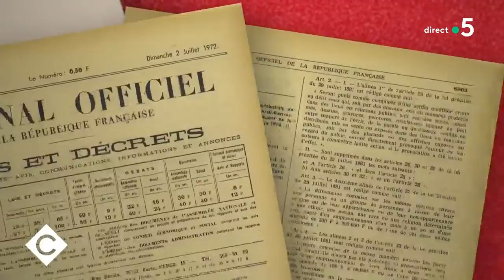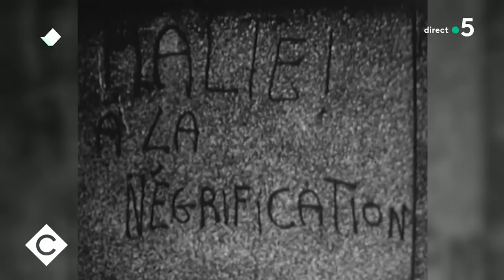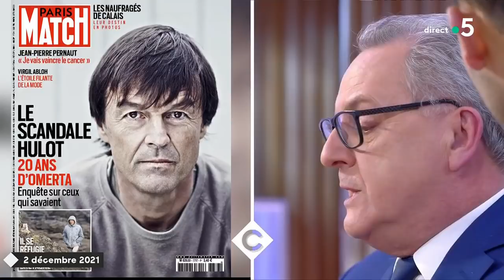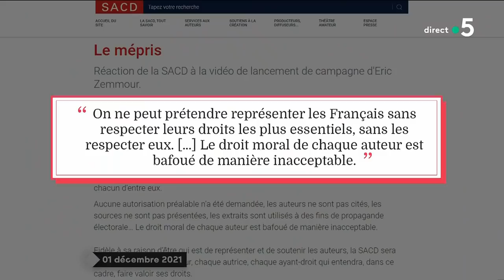Richard Ferrand et Bernard Serf - C à Vous - 01/12/2021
Au programme :
Édito de Patrick - Éric Zemmour : délit d’opinions contre liberté d’expression
Invité : Richard Ferrand, président de l’Assemblée nationale
• Éric Zemmour, une candidature aux relents passéistes
• Élysée 2022 : Éric Zemmour aura-t-il les épaules ?
• « Ensemble citoyens ! » : maison commune ou colocation compliquée ?
• Emmanuel Macron, le président candidat
• Élysée 2022 : Emmanuel Macron appelle à la prudence
• Élysée 2022 : les militants LR votent !
La Story - MeToo la parole des politiques se libère
Le 5/5 :
• Covid : l’Europe hésite à rendre obligatoire la vaccination
• Clip de candidature : facture salée pour Éric Zemmour ?
• Éric Zemmour candidat : la colère du neveu de Barbara
• Allongement du délai de l’IVG : les députés disent « oui »
Invitée : Françoise Fabian
• Françoise Fabian dans « C à vous, la suite »